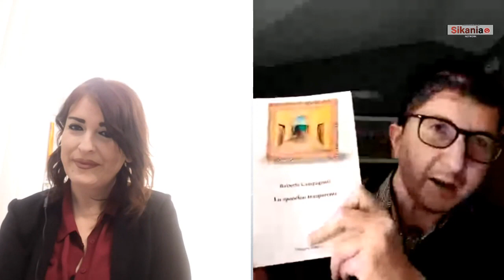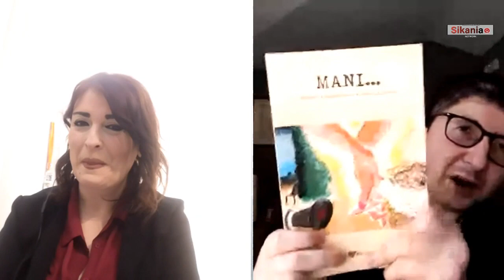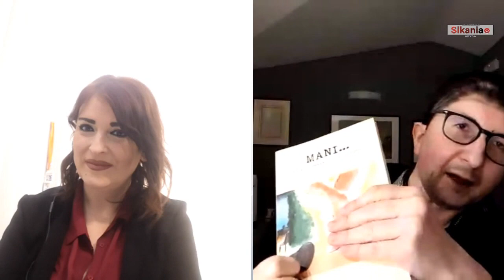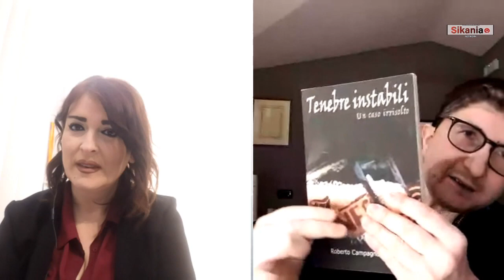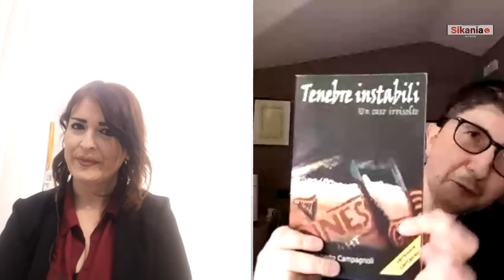Piume Letterarie - 6 Puntata - Roberto Campagnoli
Format per scrittori, poeti, editori. Condotto da Angela Mori con la regia di Marco Ferrara.